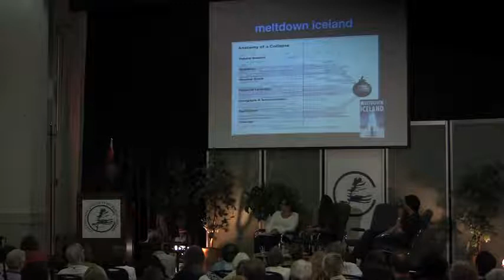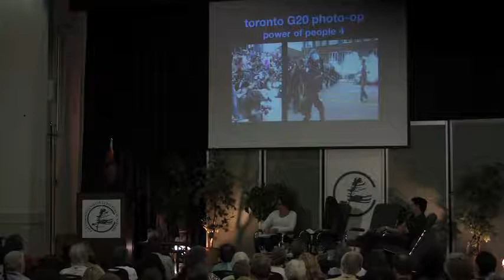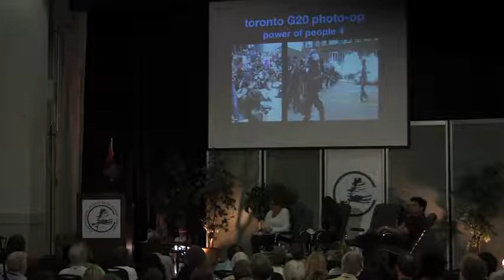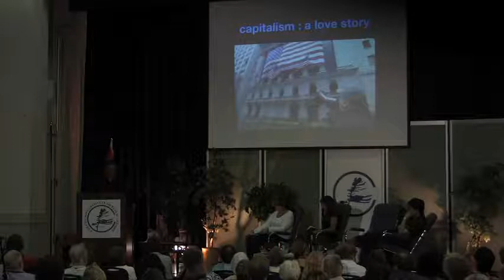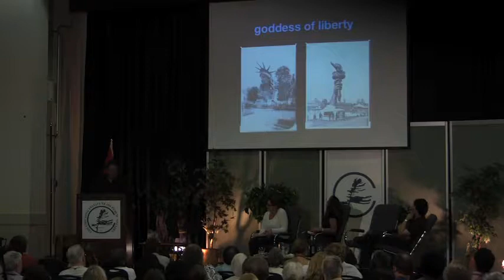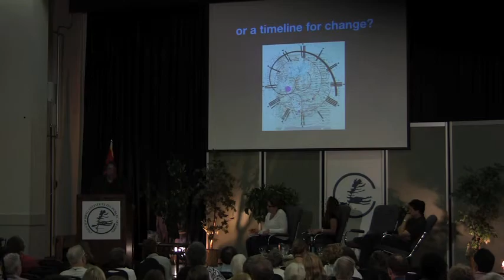2010 Couchiching Conference: Bonfire of the Vanities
Vitriol was heaped upon the bankers whose greed was felt to have caused the meltdown and whose hefty bonuses seemed to insulate them from its consequences. But how much was their greed driven by the simple desire of Everyman to have Everything? Is this the empty pot at the end of the American Dream's rainbow? Has the zeitgeist shifted in response to foreclosed homes and evaporating jobs? We explored the line between complacent, self-interested consumers and engaged, socially active citizens. We considered how policy is made in our name and what we can do about it. Participants: Joseph Heath, Jennifer Corriero, Peter Wintonick.